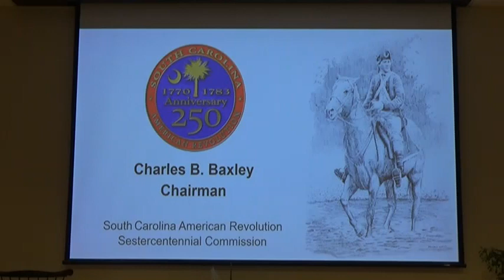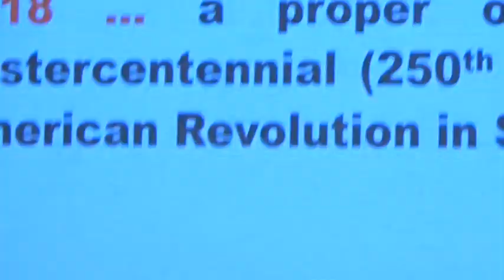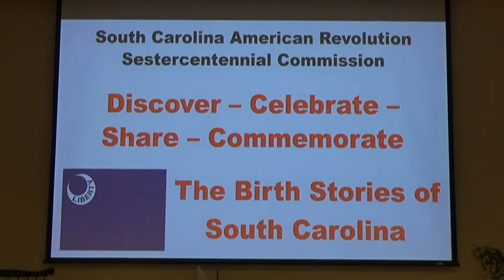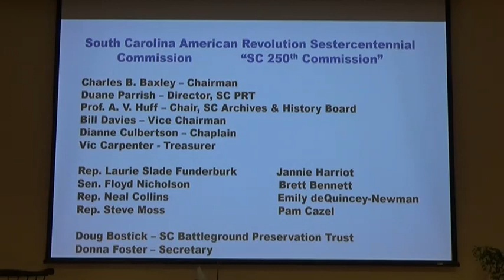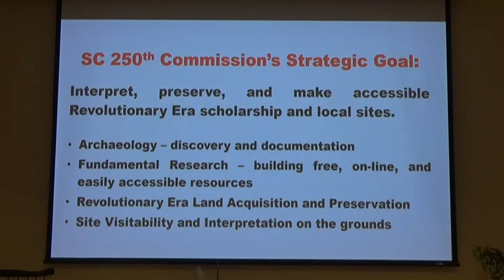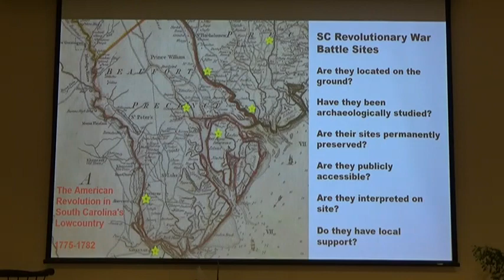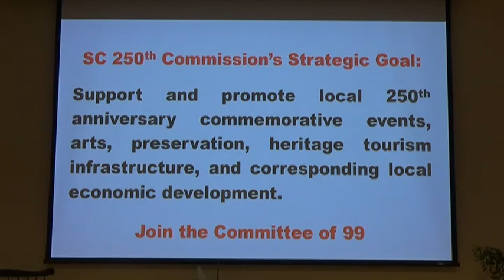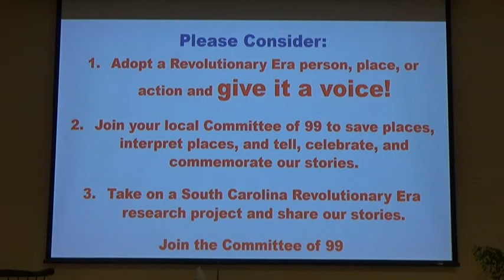2021 Francis Marion Symposium: C. Baxley & D. Reuwer: SC 250th Rev Anniv. Liberty Trail 04H05M PM T1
19th Francis Marion Symposium: Charles Baxley & David Reuwer: SC 250th Anniversary Commission & Liberty Trail.  “Explore the Southern Campaigns with General Francis Marion”, Manning, SC October, 2021